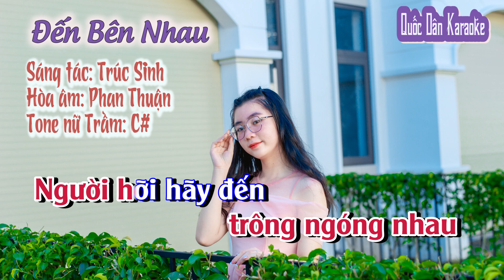Karaoke Đến Bên Nhau | Rumba | Tone Nữ Trầm (C#,Tp:90) | Quốc Dân Karaoke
✪ Lyrics:
Ngày tàn dần
chiều đi qua nhanh
Nỗi nhớ mong em
quây quất trong chiều vàng

Chiều muộn phiền
khi bóng đêm vây quanh
Nỗi nhớ mong anh
nỗi nhớ không tên

Chuyện tình đầu
 thật là mong manh
Có mấy ai hay
khi biết yêu lần đầu

Là đợi chờ
cho mắt em long lanh
Nước mắt rơi nhanh
 vì yêu

Lòng đã biết tiếc nhớ
 yêu sẽ là đợi chờ
Yêu sẽ là từng giờ
 trông ngóng nhau
Người hỡi hãy đến
khi thấy lòng rộn ràng
Khi nắng chiều nhuộm vàng
 trên tóc mây

Bàn tay anh hân hoan
hái nụ tình nồng nàn
Để tặng một người tình
trọn đời anh dấu yêu
Cuộc đời này
còn chi đâu em
Mỗi trái tim xanh
anh đã trao về người

Đời màu hồng
khi có anh bên em
Hãy đến bên anh
 nhớ nhé em yêu

Còn lại mình
mình em cô đơn
Nước mắt em rơi
khi nhớ thương tìm về

Này người tình
nếu biết anh trông mong

Hãy đến bên nhau
tình ơi…